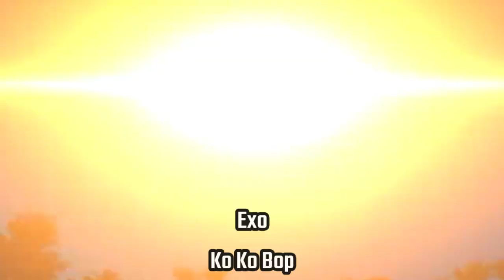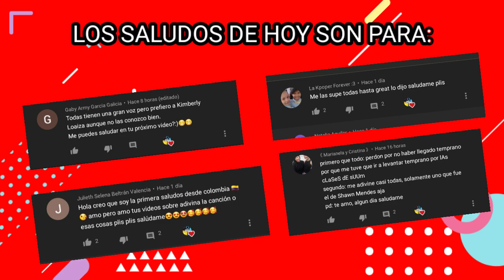🔥ADIVINA LA CANCIÓN CON 3 LETRAS🔥 VERSIÓN: CANCIONES K-POP🔴 EL RETO MÁS DIFÍCIL🤯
•Adivina la canción con solo 3 letras | Versión: Canciones K-pop•

¿Te gustaría un saludo?